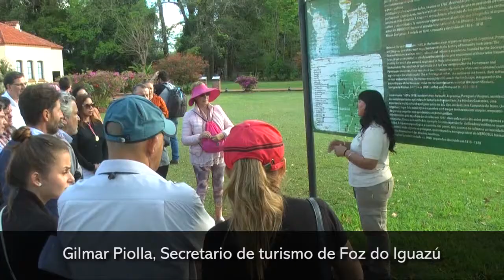Impulsan el turismo termal en la Región